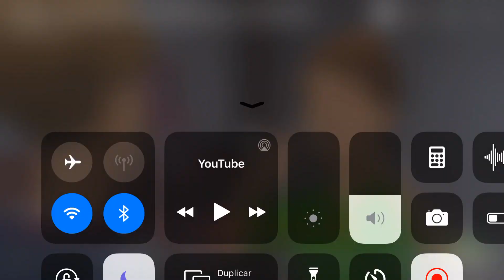Robbie and Lacy Crying